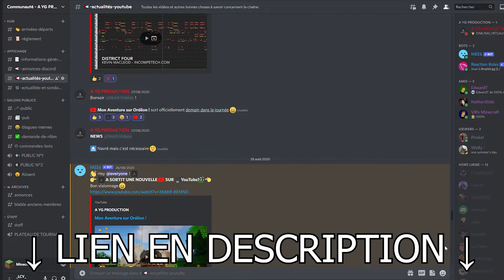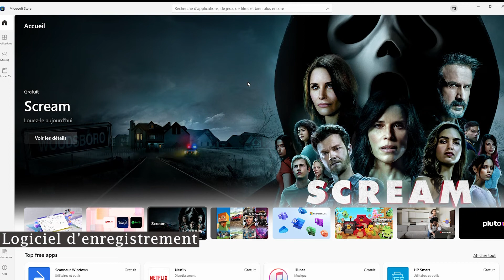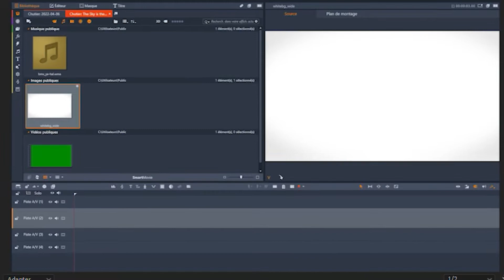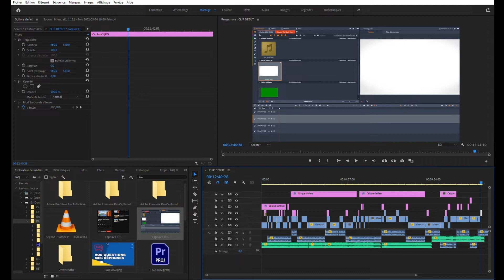FAQ 2022 & INFORMATIONS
Hey !

Aujourd'hui, c'est l'heure de répondre à toutes vos questions !
C'est la 1ère FAQ de la chaîne, avec quelques infos sur le futur...

SOMMAIRE :

0:00 Intro
2:03 Dans quel but avoir commencé YouTube ?
3:42 Va tu te fixé un rythme de parution des vidéos ?
4:54 As-tu des objectifs sur YouTube pour 2022 ?
7:00 Est-ce que tu comptes faire des vidéos facecam ?
8:24 Il y a t-il une vidéo sur Minecraft prévu cette année ?
9:33 Pourquoi tu joues à Minecraft en français ?
10:25 Informations supplémentaires
10:38 Et la vidéo SETUP ?
11:00 Qu'est-ce que j'utilise pour faire des vidéos ?
11:23 Logiciel d'enregistrement
12:08 CANVA (miniatures)
12:37 Logiciels de montage
13:30 Le futur...
14:34 Conclusion

CRÉDIT :

Godmode - Stayin' Lazy

Sappheiros - Embrace